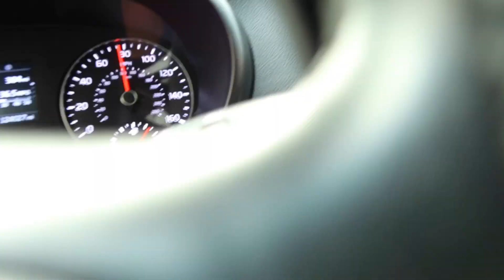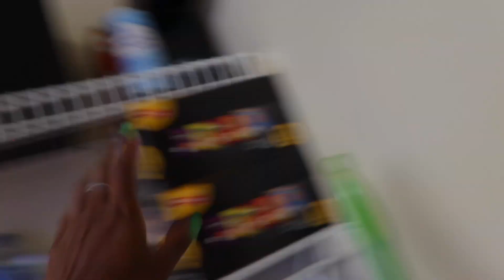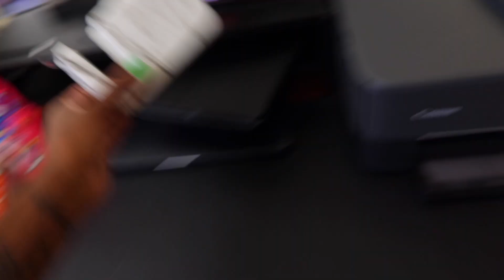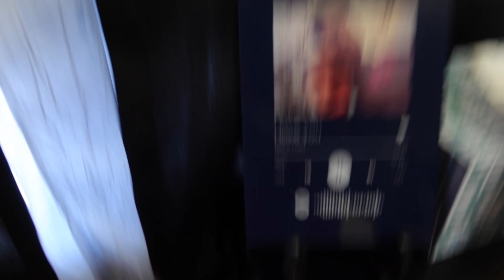COLLEGE DORM MOVE IN VLOG 2022!!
HEYYYY...In todays video I moved into my college dorm. I didn't record as much because the unpacking was already enough as is so I hope you guys enjoy the video🥲...

FAQ:
age? 18
school? Middle Georgia State University